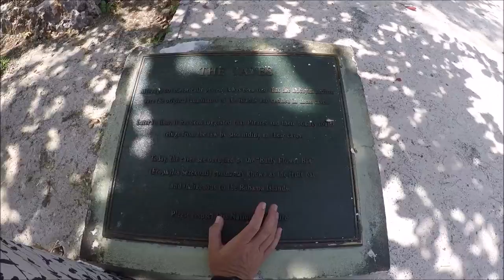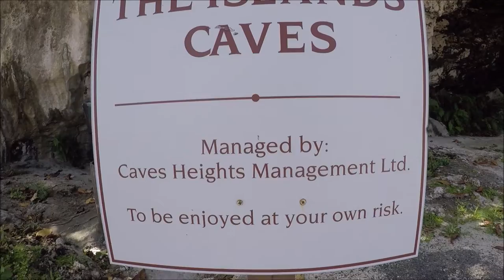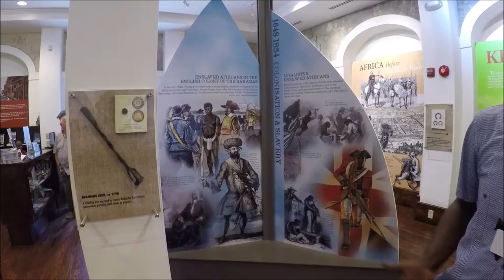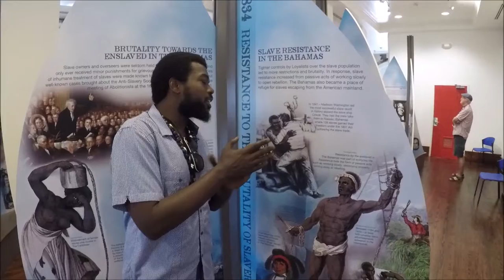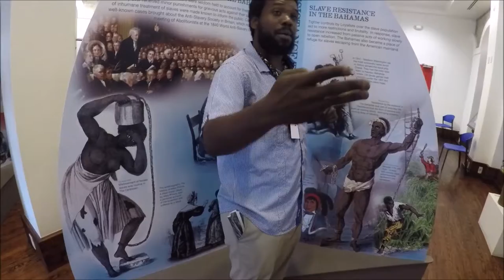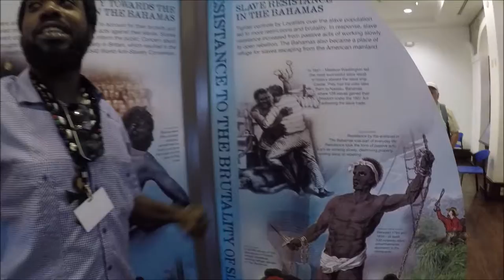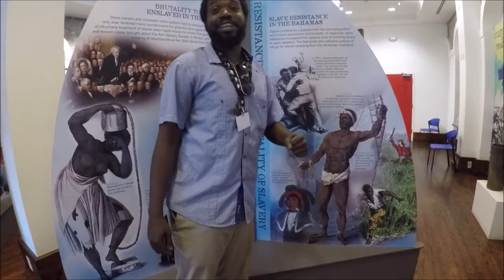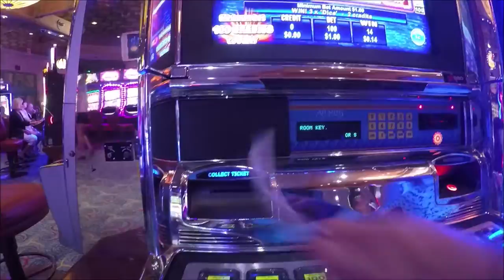Bahamas Trip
Island Caves, Pompey Museum Of Slavery, The Big Yard, Nirvana Beach Bar, Love Beach, Atlantis Casino